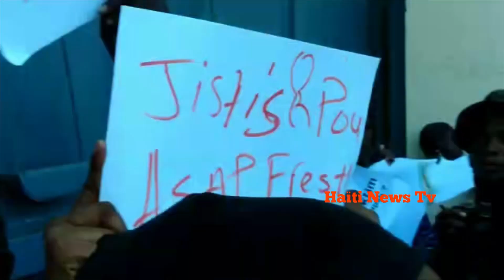Aksyon Sayo Yo Ou Pral Gade Layo Fenk Pase, Artis Astrò Te Nan Mach Jodi Dimanch Lan Pou Atis Asap